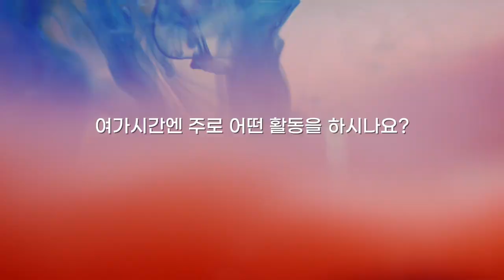[석학인터뷰] 장병탁_ 사람의 뇌를 닮은 머신러닝 모델이 한국연구실에서?! | 2020 가을 카오스강연 'Ai X'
[석학인터뷰] 장병탁_ 사람의 뇌를 닮은머신러닝 모델이한국연구실에서?!   | 2020 가을 카오스강연 'Ai X'

장병탁 교수님과 함께하는 가을 카오스 강연 'Ai X'가
11월 18일 수요일 저녁 8시 유튜브에서 생중계됩니다!